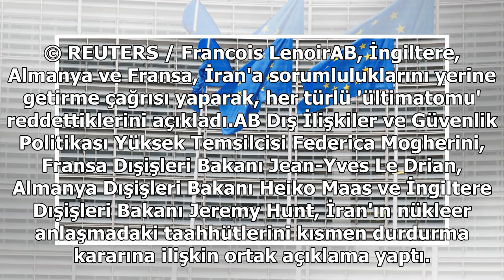AB, İngiltere, Almanya ve Fransa'dan İran'a tepki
© REUTERS / Francois LenoirAB, İngiltere, Almanya ve Fransa, İran'a sorumluluklarını yerine getirme çağrısı yaparak, her türlü 'ültimatomu' reddettiklerini açıkladı.AB Dış İlişkiler ve Güvenlik Politikası Yüksek Temsilcisi Federica Mogherini, Fransa Dışişleri Bakanı Jean-Yves Le Drian, Almanya Dışiş...